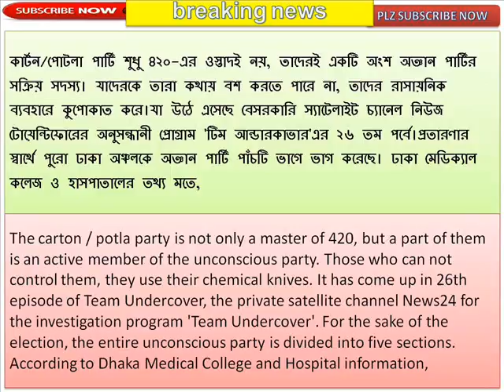See Team Activity in Team Underworld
পোটলা পার্টির কর্মকাণ্ড দেখুন টিম আন্ডারকাভারে